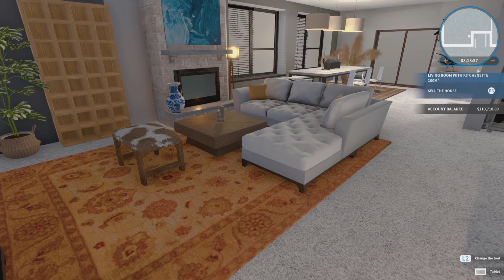House Flipper_20240602135117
First flip for sale